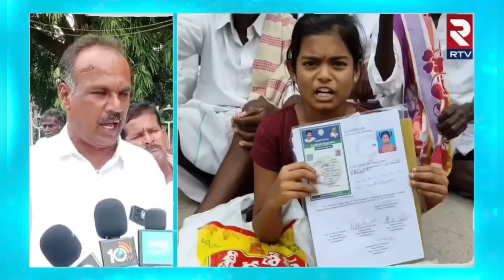కలెక్టరేట్ ముందు పెన్షన్ దారులు ఆందోళన..| AP Pensioners worried | RTV